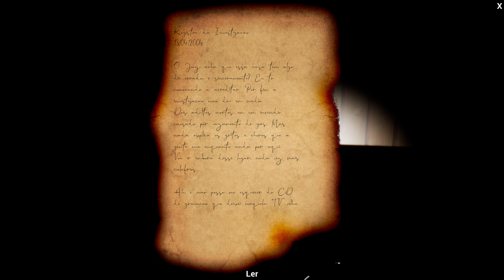Asphodelus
Author samuelrener